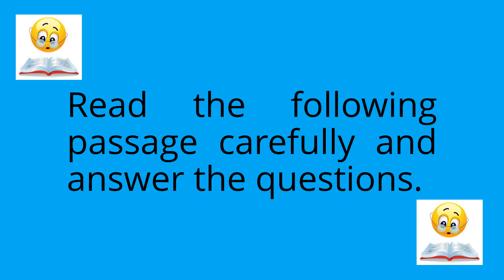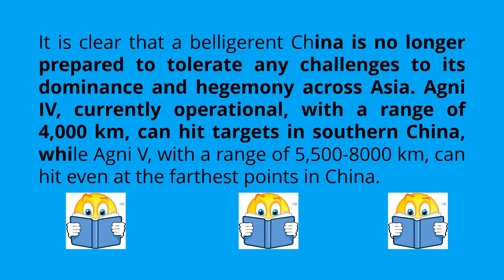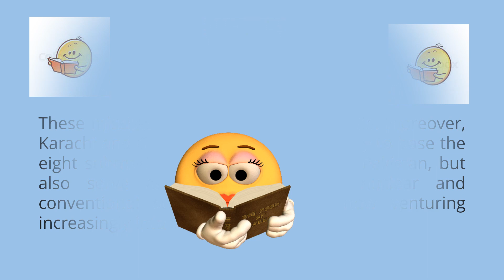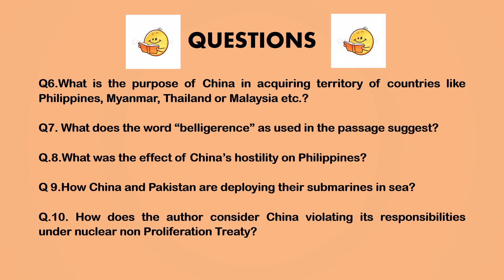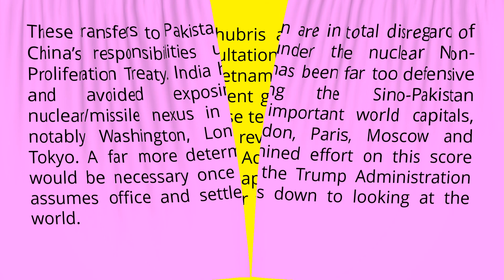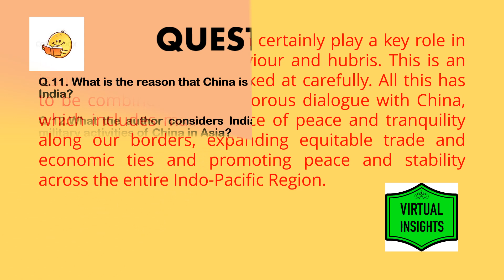Reading Comprehension with MCQs FUNEXERCISE || Passage